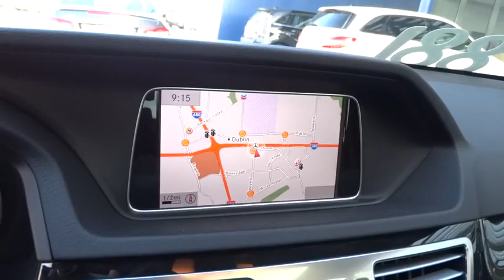2014 Mercedes-Benz E-Class Pleasanton, Walnut Creek, Fremont, San Jose, Livermore, CA 27592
2014 Mercedes-Benz E-Class
2014 Mercedes-Benz E-Class E350 Sport - Stock#: 27592 - VIN#: WDDHF5KB3EA824921